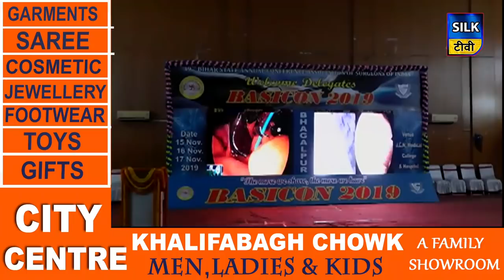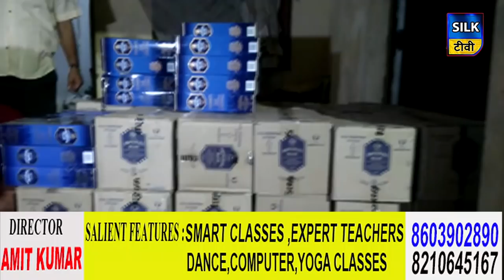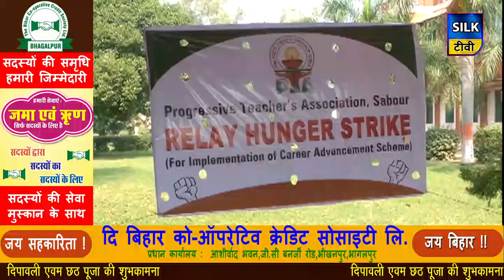SILK TV- जिले की खबरें एक साथ | 15 NOVEMBER 2019